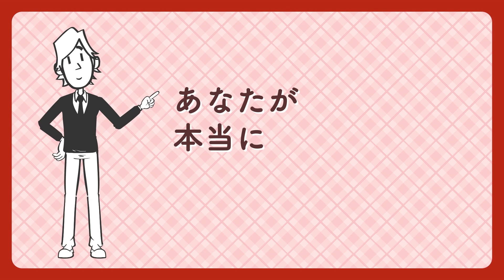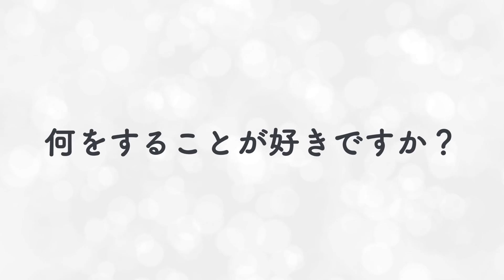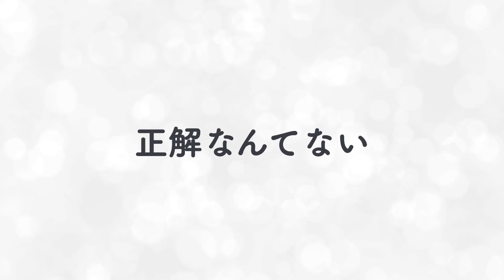【🌈やりたいことで輝いて生きていく方法🌈】"人生が輝く引き寄せパワー" をご紹介します！【奥平亜美衣さんの本：引き寄せ・潜在意識・スピリチュアル・自己啓発などの本をご紹介】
今回は
「人生が輝く引き寄せパワー」

突然ですが、みなさん！
自分のやりたいことやってますか？

「いやいや、やりたいことだけやってたら生活できないでしょ」
「むしろ、やりたくないことをやるのが仕事でしょ」

ふむふむ...その感覚分かります！
我慢と根性が人生だ、なんて思うときもありますよね...

え、なになに...
「そもそも、自分のやりたいことが、よくわからない」
「本当にやりたいことってなに？」

ですよね～！
自分が本当にやりたいこと、
自分の本当の願いって、
普段の生活では意識することないですものね。

でもね、
この「自分のやりたいこと」に従うことが、
仕事もお金も人間関係も、
全てを引き寄せるキーになるんですって！

これから一緒に
「自分のやりたいこと」
思い出してみましょうよ！

著者は本チャンネルでも
たくさんの著書をご紹介させていただいている、
奥平亜美衣さん。

ご自身の生活も一変させた「引き寄せの法則」を伝える
「引き寄せの教科書」が第二次引き寄せブームを巻き起こし、
以来、「引き寄せの法則」に関する様々な著書で、
情報発信し続けてくれている奥平さん。

そんな彼女が
「自分が本当にやりたいことで生きていく」
ことが全てを引き寄せるということを教えてくれるのが、

そして、今回も
「幸せのダイヤモンド探し」がございます！

「ハッピーダイヤモンド」を動画のどこかに、
５つ置いておきましたので、
見つけてみてくださいね！

みつけたら「小さな幸せ」GETですからね！

著者：奥平亜美衣
出版社：KADOKAWA

★本書はKindle Unlimitedでも読めます！（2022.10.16時点）★
200万冊以上が読み放題。お好きな端末で利用可能。

★以前紹介した奥平亜美衣さんの動画は、こちら！！

00:00 オープニング・プロローグ
04:01 本書の紹介
06:15 劇的な引き寄せパワーが働くとき
10:18 あなたはすでに、あなたのやりたいことを知っている
11:52 何にワクワクするかを、あなたは選べない
13:29 何をすることが好きですか？
16:56 正解なんてない
20:00 本書のおすすめポイント！